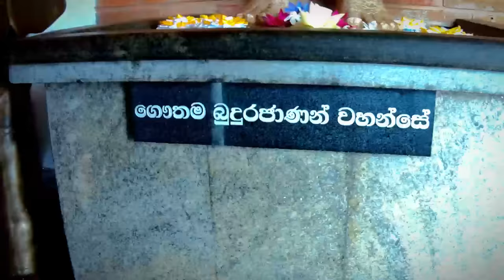රුවන්වැලි සෑය වන්දනාව කළ නාග කන්‍යාවගේ අභිරහස | Ruwanwali Maha saya | Anuradhapuara | Sri Lanka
* ඔබේ ව්‍යාපාරික
    ringintone / Ring IN Tone
     Social media (Post - Video  )
     TV & Radio Advertising
     SMS Campaign
Media M  අපෙන් .    දැන්ම අමතන්න  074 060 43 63 / 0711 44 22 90

ruwanweliseya stupa (Ruwanveli Seya Stupa), the foremost of the supremely glorious ancient living monuments of sinhalese buddhist Heritage at the city of anuradhapura (a unesco World Heritage Site-Culture) was built by King Dutugamunu (161-137 BC), the Hero of the Nation , who hailed from Ruhuna, which was destined to give birth to most of the glorious heroes of the island nation of srilanka from the ancient era to the modern day. Ruwanweliseya Stupa (Ruwanveli Seya Stupa) also called Maha Stupa (Sinhala: the great dagoba) or Ratnapali Stupa or Swarnamali stupa has been the most adored, most venerated among the great ancient stupas (dagobas) of Sri Lanka. Anuradhapura is replete with the ancient cultural monuments located in between the River Malwatu Oya and two great ancient man-made irrigation reservoirs called Tissa Wewa and Abhaya Wewa (Basawakkulama Wewa). These two ancient irrigation reservoirs, together with ancient nuwara Wewa reservoir on the eastern flank of the River Malwatu Oya, extend the lifeline to the agricultural district of Anuradhapura.

The three main ancient stupas clustered south of the ruined Southern wall of Anuradhapura, namely Ruwanweliseya Stupa, Mirisavatiya Dagaba and Jetavana Stupa perfectly align with the celestial layout of Rigel, Mintaka and Bellatrix, three of the seven stars of the Orion constellation, which was associated with Osiris, the sun-god of rebirth and afterlife, by the ancient Egyptians ( 3150 BC-conventional Egyptian chronology ).

And Anuradapura of Sri Lanka ( SL Low gravity anomaly - 104m geoid), though far south of Bodh Gaya of northern India , is only three and a half degrees west of it. Bodh Gaya, the location where Gauthama Buddha attained Supreme enlightenment, is considered Patavi Nahbi (Sanskrit: naval of the Earth), according to the Buddhist cosmology. Bodh Gaya’s antipode, on the other side of the world, that can be connected by an axis running through the very centre of the Earth, is the Temple of the Sun (referred to as the naval of the universe) of the Mayans (3114 BC Mesoamerican Long Count calendar) at the UNESCO World Heritage Site of Cuzco (Quechua, the Inca language: the navel of the universe) nearby Machu Picchu, the lost city of the Mayans.

Added to the inexplicable cosmological and geographical mysteries associated with Ruwanweliseya Stupa (Ruwanveli Seya Stupa), is the fact that locations for the construction of Ruwanweliseya and Mirisavatiya were determined by a couple of extraordinary circumstances. Still more astonishing is the sudden yet timely surfacing of precious metals and jewels at the beginning of the construction of Ruwanweliseya Stupa.

Follow - Media M -